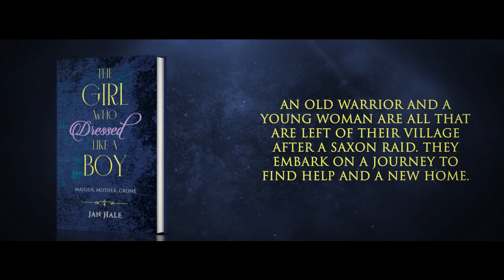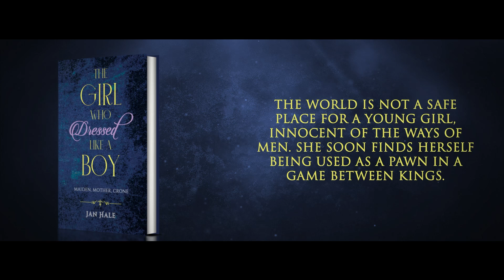The Girl Who Dressed like a Boy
This story takes place long ago, in a time when the Celts were under threat from all sides. The Saxons, the Welsh, and the Irish all want to settle in the rich land of Briton. The Romans have left, leaving the Celts to fend for themselves. The land is divided into kingdoms, with each king jealously guarding his borders. Only the strong stand, the weak fall.

An old warrior and a young woman are all that are left of their village after a Saxon raid. They embark on a journey to find help and a new home. King Arthur, in the south, needs to be made aware of what is happening in the far reaches of his kingdom.

The world is not a safe place for a young girl, innocent of the ways of men. She soon finds herself being used as a pawn in a game between kings. Her sexual awakening comes at a price, as does her life. She finds that in order to survive, she has to learn many new skills.